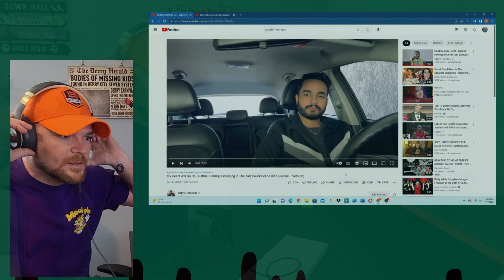Reacting to My Heart Will Go On - Gabriel Henrique (Singing in The car) Cover Celine Dion (Jessie J)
I still haven't heard him do anything bad, and I don't think I ever will.  Hope you enjoyed the video as much as I did.